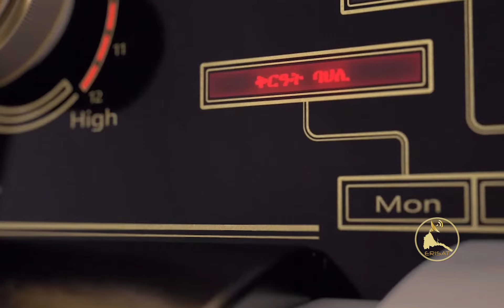ERISAT: ردا على سؤال خطير ومستفز من مشاهد عزيز